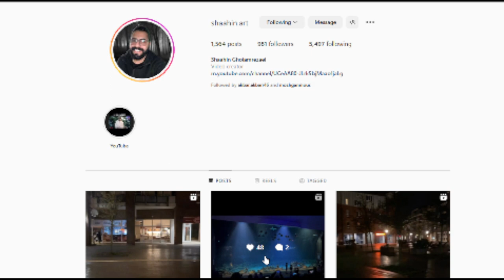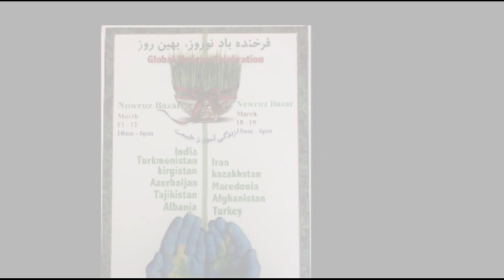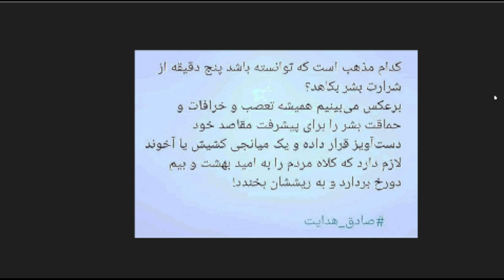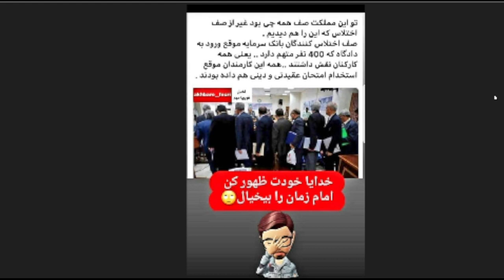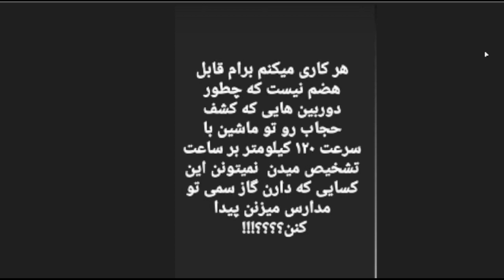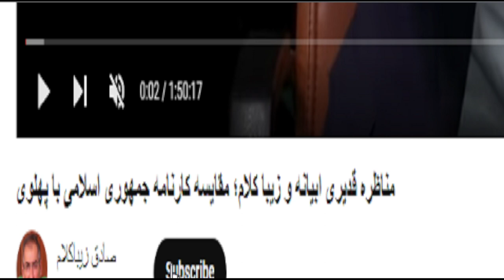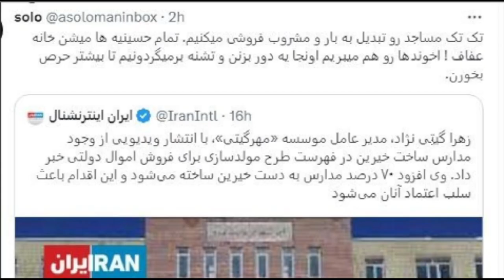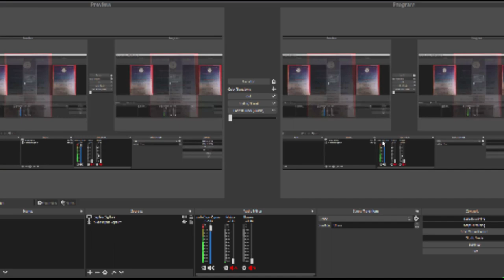SORBI baa MARDOM 10 March 2023 * Persian TV * Mardom TV تلویزیون مردم - آمریکا * ​سربی با مردم ​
جدید ترین برنامه سربی با مردم
 جمعه  دهم مارس  برابر با  نوزدهم اسفند ماه ۱۴۰۱